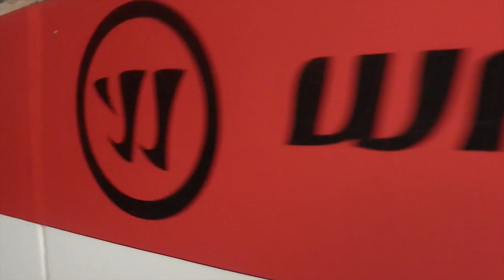Vincent Kompany's first Skreamer boots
See Vincent Kompany's first pair of Warrior Football Skreamer boots come to life